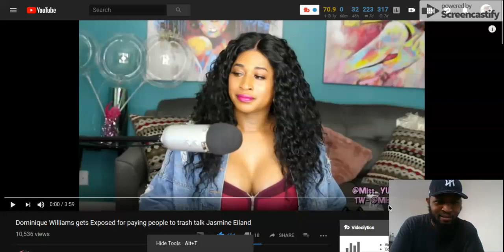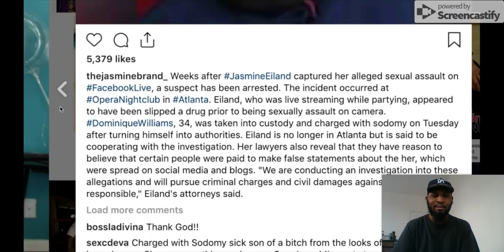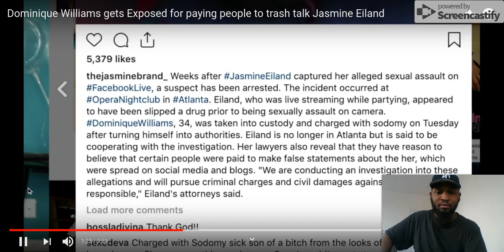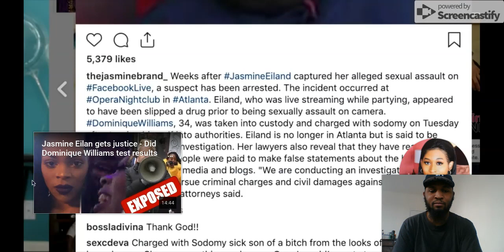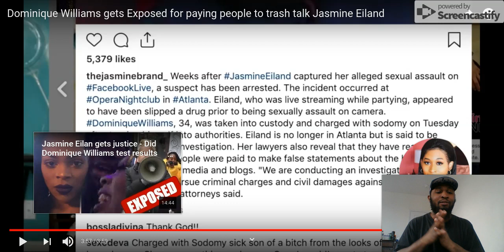Dominique Williams paying people to trash talk Jasmine Eiland???